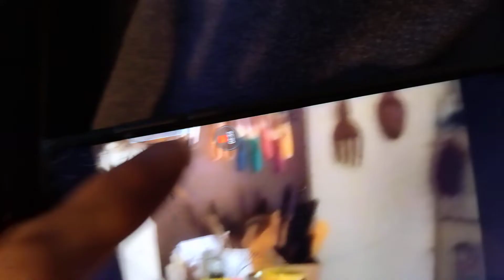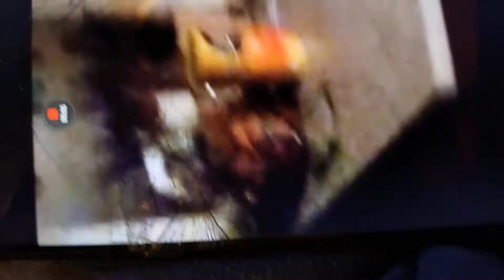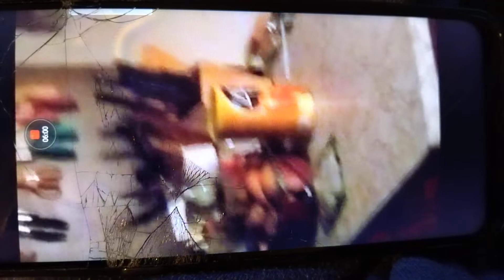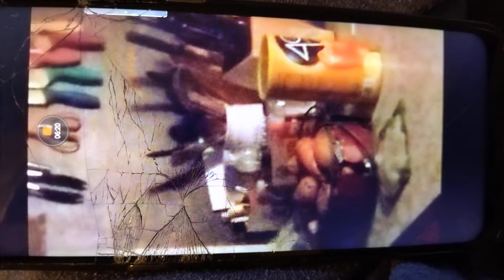Stalker projects onto cabinet over knife shadows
example of projector shown through window, overlapped with shadows to harass victim with unwanted images